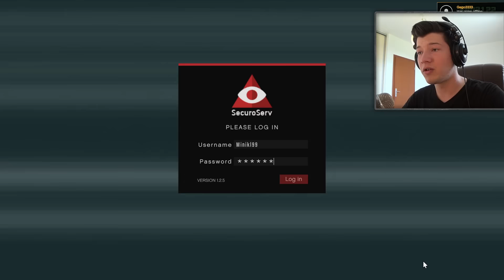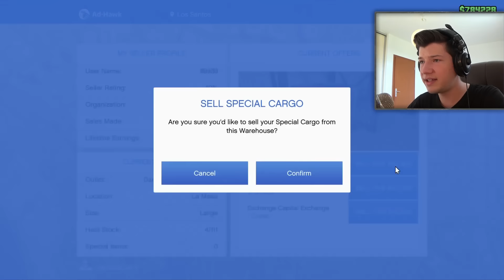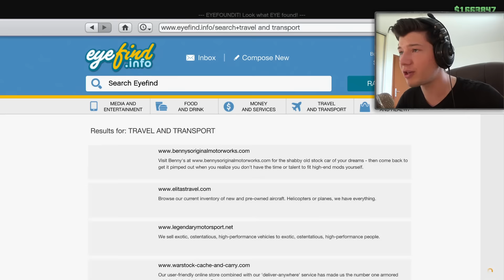NEJLEPŠÍ AUTO VE HŘE - GTA 5 ONLINE CZ Lets Play - NOVÁ AUTA, VLASTNÍ ORGANIZACE, Funny moments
▼ Pro více info klikni na zobrazit další ▼
Další video z nového updatu GTA 5, tentokrát si vytuníme zbytek aut a ještě ukážeme něco více k organizacím ! :)

Video bylo pořízeno programem: AVerMedia RECentral
Editace v programu: Camtasia Studio 8